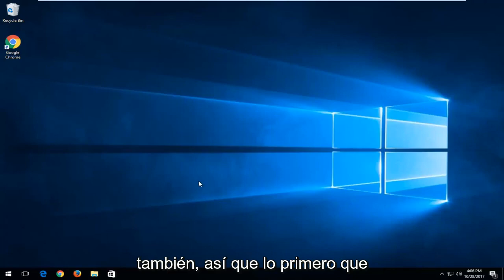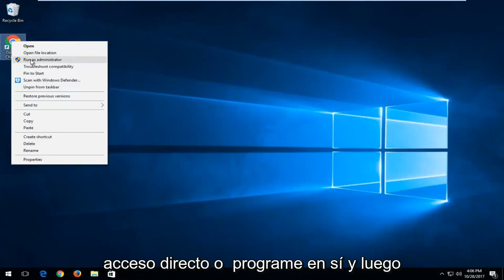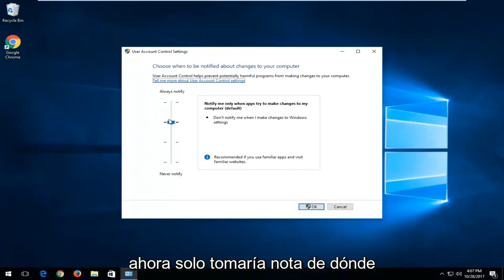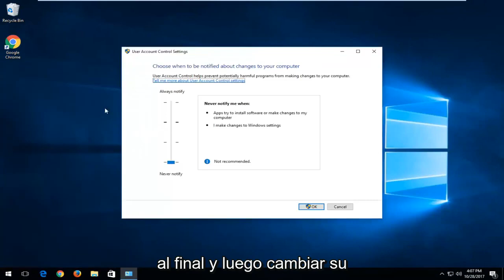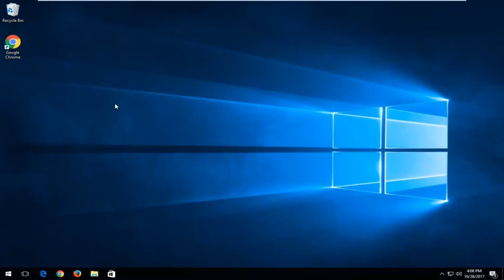Solucion al Error: 740 de CMD en Windows 10/11 - RAPIDO Y FACIL!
El mensaje de error 740 aparece en la pantalla cuando se inicia una aplicación. Este tutorial le mostrará una forma rápida de ejecutar una aplicación.

El mensaje "Error 740: La operación solicitada requiere elevación" indica que WinZip se configuró para Ejecutar como administrador. Algunas personas pueden hacer esto para que WinZip pueda crear y/o editar archivos Zip en carpetas protegidas, como las que se encuentran dentro de la carpeta Archivos de programa. Esa configuración funcionará para algunos usos de WinZip, pero luego causará este problema para otros usos.

"Se requieren permisos elevados para ejecutar DISM."
Use un simbolo de sistema con privilegios elevados para completar esta tarea. RESUELTO!